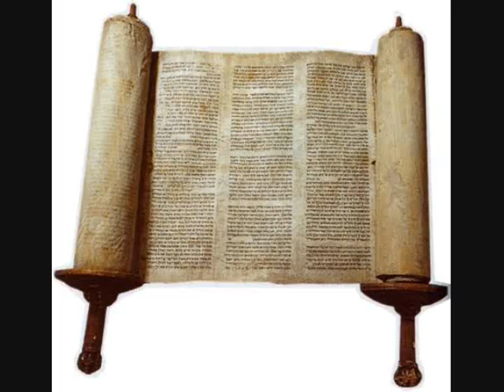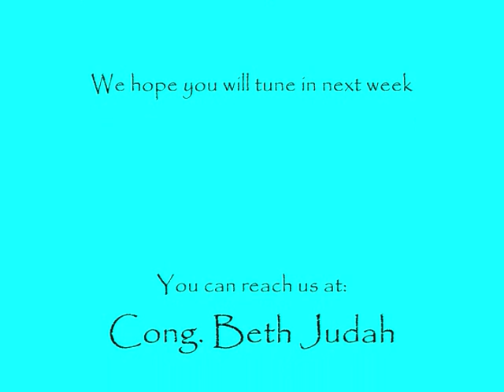Rabbi Gaber's Top Ten Bible Ideas for 2012 - Deuteronomy 6:4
Rabbi Aaron Gaber of Congregation Beth Judah presents his Top Ten Bibles Ideas for 2012.  This is the last of the Top Ten.  #10 -- Deuteronomy 6:4.  Thank you for tuning in every week for these short lessons.